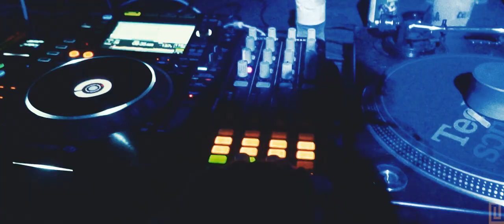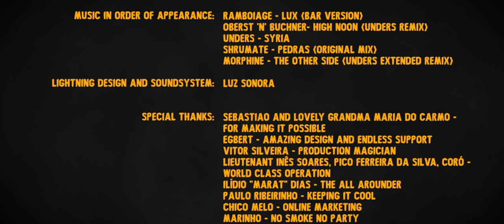Calypso - Episode 14 - Lisboa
IMAGINED BY:
MENDES (GONÇALO MENDONÇA)

DIRECTION / SHOOTING / EDIT:
MÁRIO BOCK

ADDITIONAL FOOTAGE:
MÁRIO LINO

GRAPHIC DESIGN:
EGBERT BOCK

STILLS:
VOGEL LUCCA

MUSIC IN ORDER OF APPEARANCE:
RAMBOIAGE - LUX (BAR VERSION)
OBERST & BUCHNER- HIGH NOON (UNDERS REMIX)
UNDERS - SYRIA
SHRUMATE - PEDRAS (ORIGINAL MIX)
MORPHINE - THE OTHER SIDE (UNDERS EXTENDED REMIX)

LIGHTING DESIGN AND SOUNDSYSTEM:
LUZ SONORA

SPECIAL THANKS:
SEBASTIAO AND LOVELY GRANDMA MARIA DO CARMO - FOR MAKING IT POSSIBLE
EGBERT AND MARIO BOCK - AMAZING DESIGN AND ENDLESS SUPPORT
VITOR SILVEIRA - PRODUCTION MAGICIAN
LIEUTENANT INÊS SOARES, PICO FERREIRA DA SILVA, CORÓ - WORLD CLASS OPERATION
ILÍDIO "MARAT" DIAS - THE ALL AROUNDER
PAULO RIBEIRINHO - KEEPING IT COOL
CHICO MELO - ONLINE MARKETING
MARINHO - NO SMOKE NO PARTY
VOGEL LUCCA - AMAZING PHOTOS
PEDRO SOUSA - MARKETING WIZARD
SOFIA MENDONÇA - DECORATION
BENI TRIGO - JUST A LITTLE PATIENCE
UNDERS, RAMBOIAGE AND MIKE STELLAR - AMAZING MUSIC
KLIN KLOP, MEZCLA, PAULO PG AND ILIDIO - SOME MORE AMAZING MUSIC
SHRUMATE - MUSIC PARTNER-IN-CRIME
FRANCISCO QUELHAS, PATRICIA BRANDÃO - SUPER BOCK GROUP
GUILHERME ALVES, CARLA LINO -  PRIME DRINKS
JACK ORR-EWING - THE DUPPY SHARE
PEDRO - BURRITO BURRATCHO
PEDRO - ORGANIC BURGER
TATA AND TARANTINO FOR THE CHAPTERS

LAST BUT BIGGEST THANK YOU TO THE ALWAYS GROWING ALWAYS MOVING CALYPSO FAMILY

AND A SPECIAL WELCOME TO ALL THE NEW CALYPSERS:
YOU'RE PART OF THE FAMILY NOW! JUST LEAVE THE DOOR OPEN...